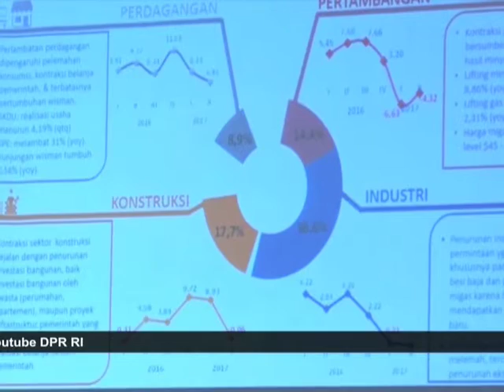DPR RI - KOMPILASI BERITA PARLEMEN #292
BERITA I
DPR RI - KOMISI IX INGINKAN KEWENANGAN BADAN POM DI TAMBAH
NARSUM : NIHAYATUL WAFIROH / Anggota Komisi IX DPR RI / FPKB / Dapil DKI JATIM III
RIBKA TJIPTANING / Anggota Komisi IX DPR RI / FPDIP / Dapil JABAR IV
(IKI)
BERITA II
DPR RI - KOMISI XI KRITISI TURUNNYA ANGKA PERTUMBUHAN EKONOMI
NARSUM : HAFISZ TOHIR / Wakil Ketua Komisi XI DPR RI / FPAN / Dapil SUMSEL I
SUKIMAN / Anggota Komisi XI DPR RI / FPAN / Dapil KALBAR
(IKI)
BERITA III
DPR RI - KOMISI VII DUKUNG PROGRAM BBM SATU HARGA
NARSUM : SATYA WIDYA YUDHA / Wakil Ketua Komisi VII DPR RI / FPG / Dapil JATIM IX
ROFI MUNAWAR / Anggota Komisi VII DPR RI / FPKS / Dapil JATIM VII
(IKI)
BERITA IV
DPR RI - KRITISI PUTUSAN MK MENGENAI PENGHAYAT KEPERCAYAAN DI KTP
NARSUM : DEDING ISHAK / Anggota Komisi VIII DPR RI / FPG / Dapil JABAR III